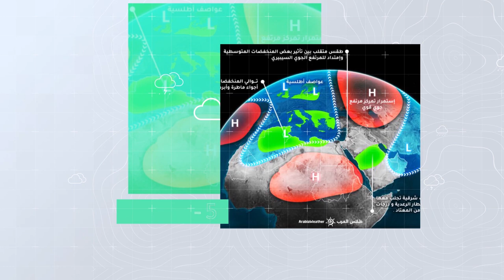طقس العرب - الأردن | النشرة الجوية الأسبوعية | السبت 2020/8/29